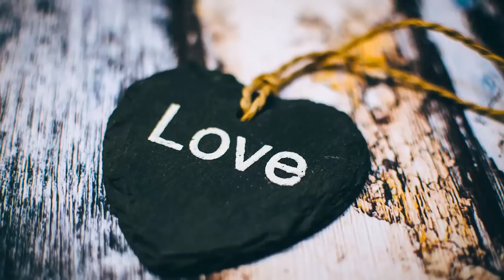Reiki Music, Breath of the Heart, Energy Flow, With Bell Every 3 Minutes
Reiki Music, Breath of the Heart, Energy Flow, With Bell Every 3 Мinutes

Happy listening!

• Meditation and Yoga music:
For your short or long meditation or yoga sessions, to balance your body and spirit. Here you can find the music suitable for your taste.

• Meditation Sounds:
The music in this playlist have as common characteristic the absence of harmonic changes and very delicate melodies, which make these songs ideal for deep meditation.

• Relaxing Music:
These tracks can be used in any situation: as a background while you are working, in relaxation moments after a stressful day or just when you want.

• Short meditation and relaxing track:
Short tracks from 4 to 10 minutes for short meditation or for relaxation. They can be listened in succession to get a long and varied track as desired.

• Binaural beats:
This is definitely the most special playlist. Each track was composed for a specific purpose.